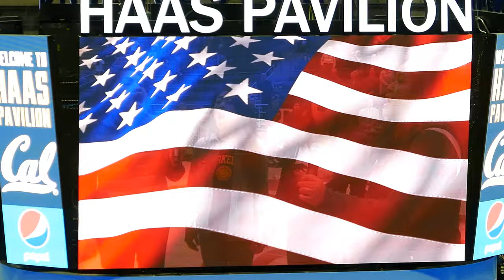Pinay - National Anthem at Cal Basketball's Filipino Heritage Night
Pinay singing the National Anthem at Haas Pavilion for Cal Basketball's Filipino Heritage Night.

California Golden Bears vs. Coppin State Eagles
Pete Newell Court at Haas Pavilion
Berkeley, CA